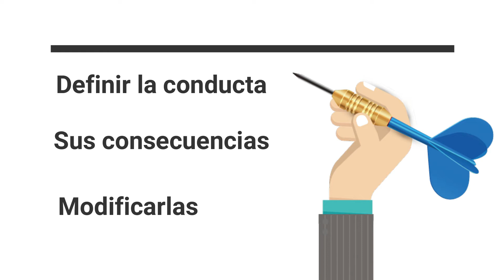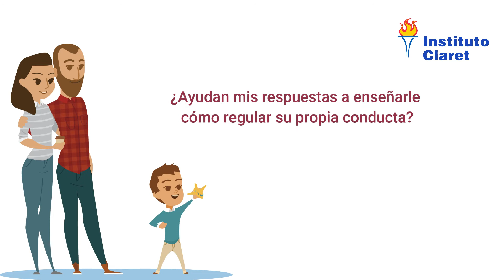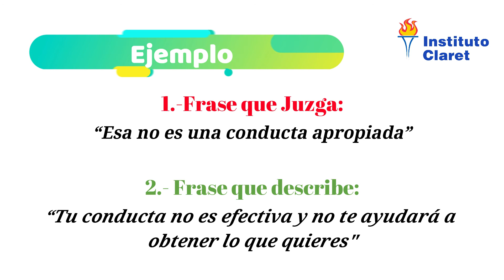como usar el lenguaje descriptivo en las emociones